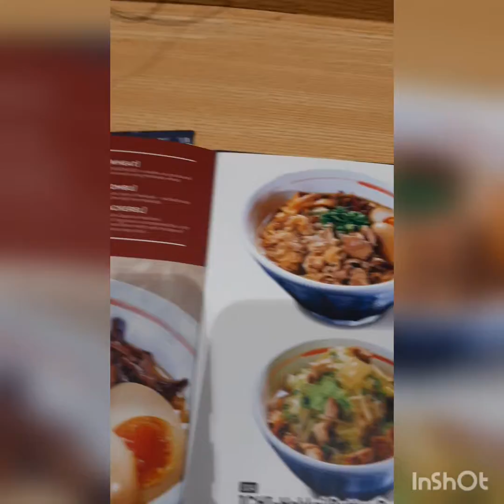magyayang laying guadalajara at kumakain 🍲🍲🍲yummy 😋